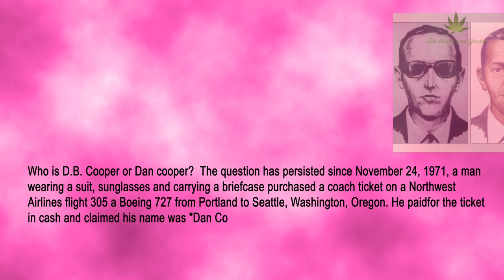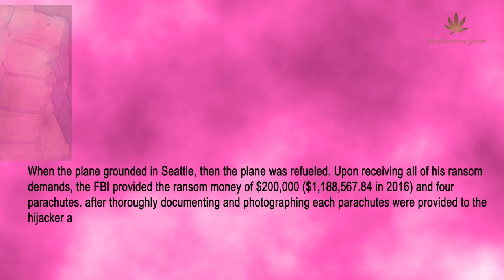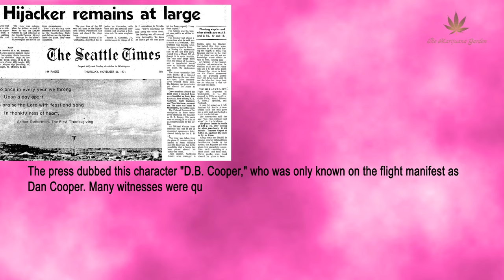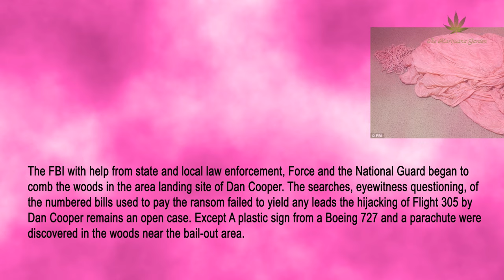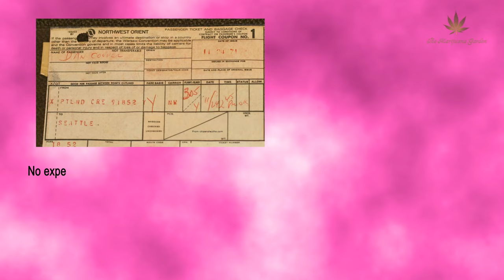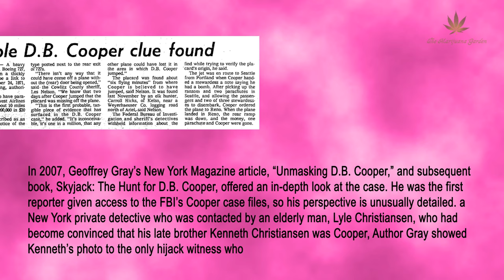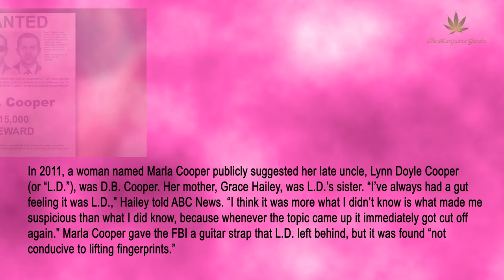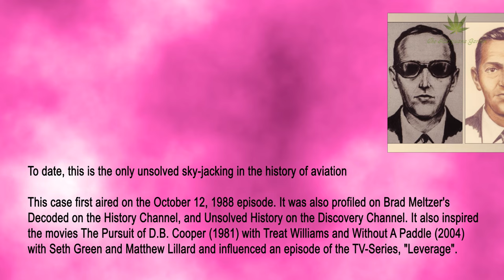D B Cooper | Unsolved cases | unsolved sky-jack | North west Flight 305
Who is D.B. Cooper or Dan cooper?  The question has persisted since November 24, 1971, , a man wearing a suit, sunglasses and carrying a briefcase purchased a coach ticket on a Northwest Airlines flight 305 a Boeing 727 from Portland to Seattle, Washington, Oregon. He paidfor the ticket in cash and claimed his name was "Dan Cooper". Cooper took a seat in the rear of the plane ,In his seat, he ordered a drink paying for  it and lit a cigarette after ordering cabin crewmember Florence Schaffner  a stewardess he handed over  a note as stewardesses sometimes were slipped phone numbers by male passengers. At one point Cooper quietly told Shaffner "Miss, you better take a look at that note" when she read he note it had the message saying, “I have a bomb in my briefcase. I will use it if necessary. I want you to sit next to me. You are being hijacked.” Sooner she sat near him, Cooper opened his carry-on briefcase to reveal sticks of dynamite, and ordered Shaffner to pass the note to the captain, but for her cooper ordered not to spread alarm to the other crew members; acting casual and behaving as if nothing was out of the ordinary. The note also ordered the captain to divert the plane to Seatlle, which the pilots did claiming mechanical failure. When the plane grounded in Seattle, then the plane was refueled. Upon receiving all of his ransom demands, the FBI provided the ransom money of $200,000 ($1,188,567.84 in 2016) and four parachutes. after thoroughly documenting and photographing each parachutes were provided to the hijacker and  Cooper  then allowed the 36 passengers to leave the plane, All who remained on the plane were the pilot, co-pilot, the flight engineer and one flight attendant. before ordering the captain to fly  toward Mexico City at 200 miles per hour at an altitude of 10,000 feet. The hijacked airliner took off from Seattle at 7:40 p.m. As the plane travelled between Seattle and Reno, flight attendant Muklow observed the hijacker tying something to his body. When the flight was crossing Nevada by 8:00 p.m., the rear staircase indicator light came on in the cockpit as the rear staircase of the craft was being lowered manually from inside the aircraft. At 8:13 p.m. with two parachutes
and ransom money in hand, Over the Lewis River in southern Washington Dan Cooper jumped out of the back of the plane. While the passengers grumbled, they never suspected they were hijacked until being on terra firma when they were interrogated by the FBI, In the days following the hijacking the FBI began to investigate the crime. A search of the plane yielded very few clues but it was discovered that before jumping from the aircraft, Cooper had removed his tie. Schaffer gave the FBI details for a composite sketch, which is the only image of DB Cooper in existence. She described the hijacker as a white male in his 40s, between 5ft 10ins and 6ft tall and weighing 12 and half stones.

In 1978, deer hunters near Castle Rock, discovered $5800 of the ransom money (290 bills) was found buried in the Columbia River near Vancouver, Washington over twenty miles The money was deteriorated and water logged but was still bundled in the original packing.  In 1980, the FBI received a new lead when eight-year-old boy Brian Ingram was having a picnic with his parents along the Columbia River when he found three bills , It was later determined they bore the serial numbers that matched the ransom money given to DB Cooper. Over $194,000 or 9700 bills have never been recovered. In 2008 a piece of parachute found near Amboy, Washington, six miles from Lake Merwin, is believed to be one of the Dan Cooper used in his escape from the hijacked airplane. These items, the money, placard and parachute are the only been located in connection with the crime.

The first and most obvious conclusion is that D.B. Cooper, whoever he was, did not survive the jump. The FBI considers this a possibility: “We originally thought Cooper was an experienced jumper, perhaps even a paratrooper,” says Special Agent Carr. “We concluded after a few years this was simply not true. No
experienced parachutist would have jumped in the pitch-black night, in the rain, with a 200-mile-an-hour wind in his face, wearing loafers and a trench coat. It was simply too risky he was dressed for air travel, not forest survival. he jumped at a random location with zero ground visibility, without the right equipment, in such terrible conditions, he probably never even got his chute open.” However: his body and the parachute he used, have never been found. The tie left behind, and the money found in 1980. Source: FBI.gov